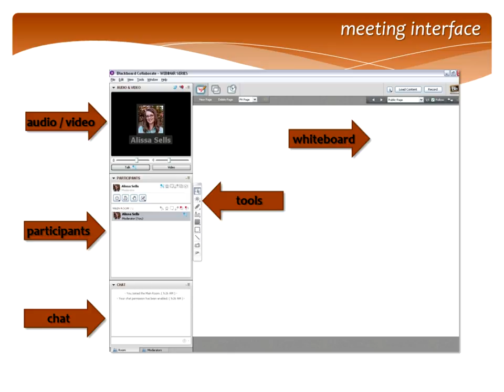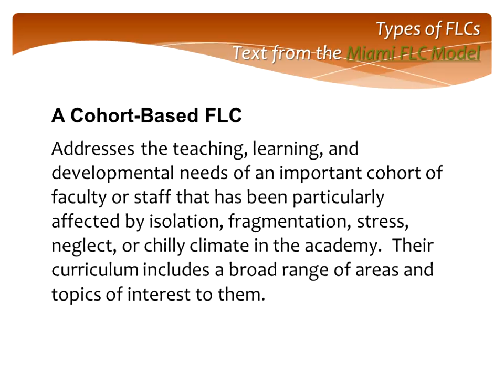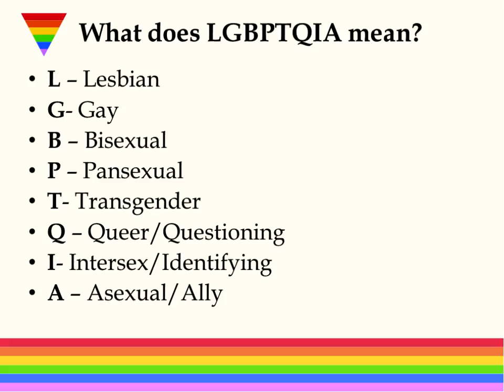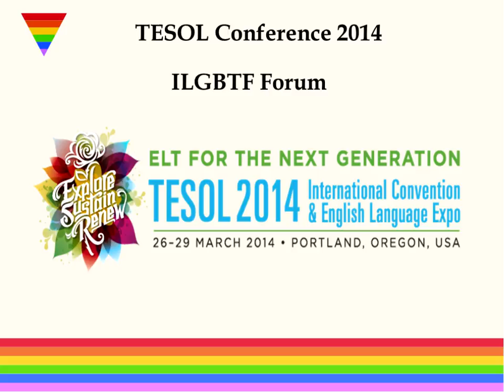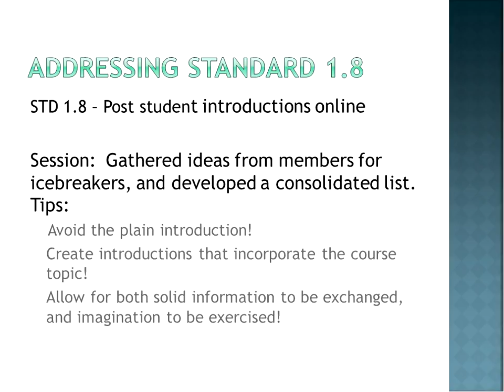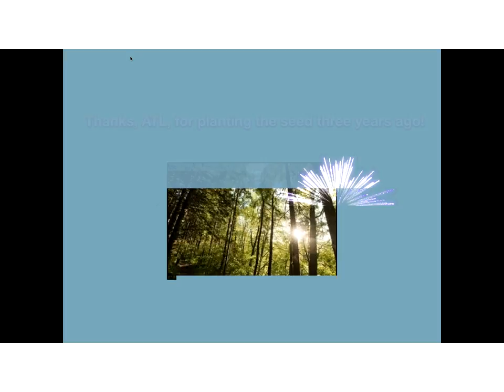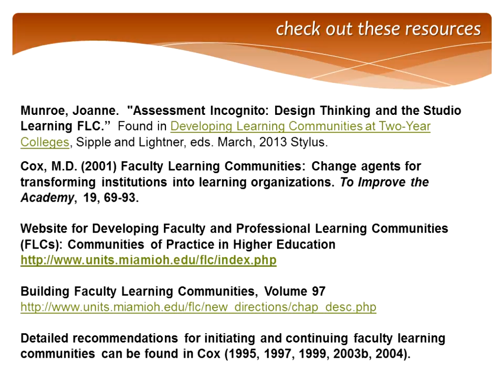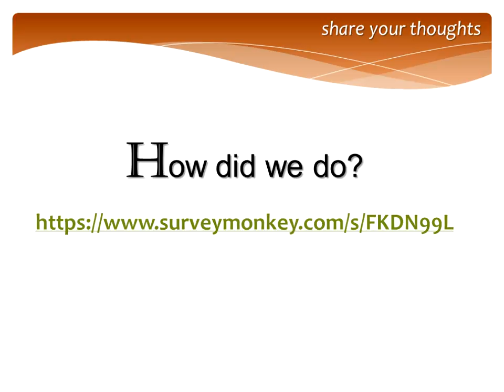051514 TCC OC Highline